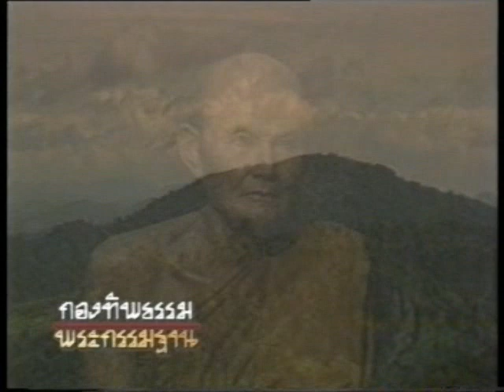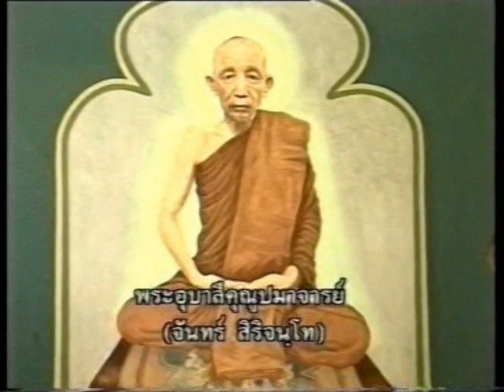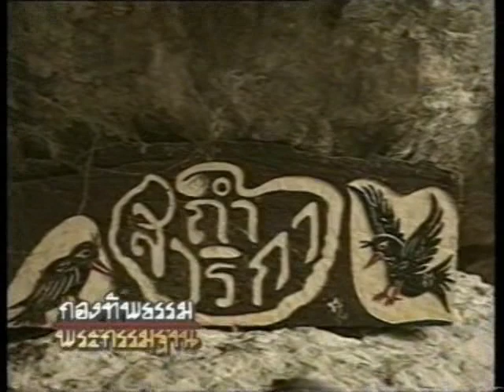กองทัพธรรม พระกรรมฐาน 5/6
กองทัพธรรม พระกรรมฐาน หลวงปู่มั่น พระป่า